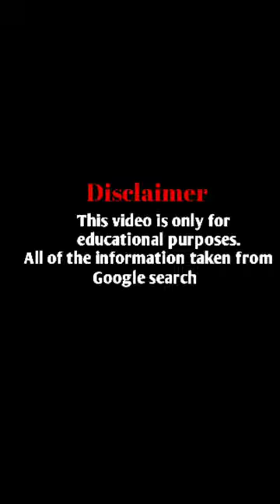Marleny Wiki, Biography, Age, Weight, Height, Family, Facts and More